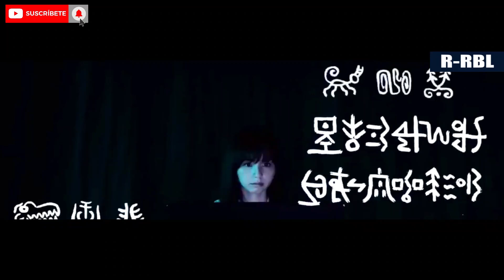🧡RESUMEN: Una maldición, teatro, o realidad (Grand Guignol)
°°°°°°°°°°°°°°💥 SINOPSIS 💥°°°°°°°°°°°°°°°

Ubicado en una escuela de una isla solitaria donde solo se reúnen los estudiantes que han causado problemas y se corta la comunicación con el mundo. Homura Itsuki llega a la escuela como estudiante transferido. En la escuela, hay un grupo de estudio para el cruel drama francés del siglo XIX "Grand Guignol", e Itsuki termina uniéndose a ese grupo de estudio. Además de los miembros del grupo de estudio, los maestros que los manejan, el jefe de cocina, el misterioso nuevo maestro y otras personas que se reúnen en la escuela son algo sospechosos. Y finalmente, ocurre un caso de asesinato en serie como "Grand Guignol". En una isla aislada sin forma de escapar, Itsuki y sus amigos se ven atrapados en el vórtice del miedo a la muerte y el amor y el odio entre los hombres.

No olviden tomar awa y seguirme en instagram!